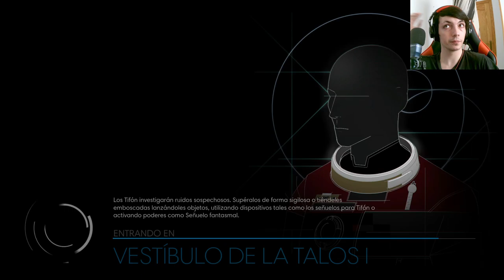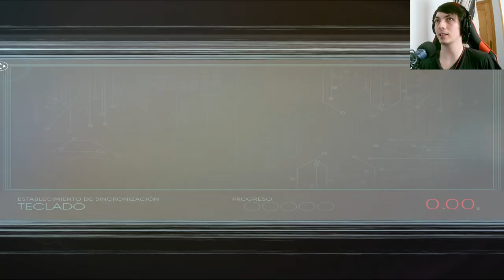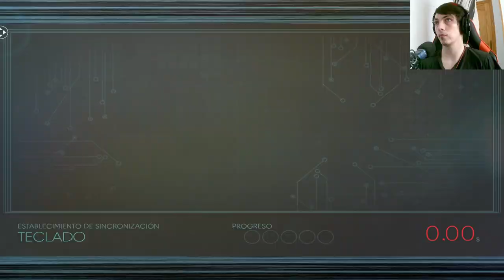PREY: Descubre el terror de los monstruos eléctricos en este episodio impactante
Sumérgete en un escalofriante capítulo de la serie PREY, donde te enfrentarás a terroríficos monstruos eléctricos. Explora un mundo oscuro y peligroso mientras luchas por sobrevivir y desentrañas los misterios que rodean a estas criaturas letales.